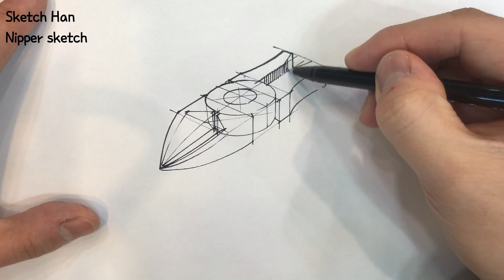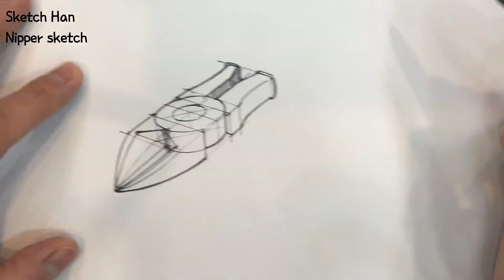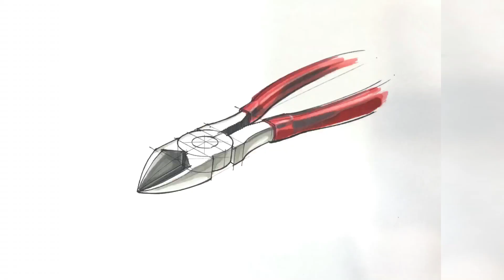How to draw a Nipper / product sketch / 니퍼 스케치 / 제품스케치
[1080 HD VIDEO]
안녕하세요. 여러분.
오늘은 니퍼를 스케치해보았습니다~.
니퍼 스케치는 축이되는 가운데 원기둥을 중심으로
차근차근 투시 방향에 맞게 스케치하시는 것이 좋습니다.

재미있게 시청해 주시고 댓글도 많이 남겨주시기 바랍니다.!!

[2018 스케치팩토리에서 겨울방학 수강생을 모집중에 있습니다.]
소수정원제 수업으로 진행되고 , 제가 직접 한명한명1:1멘토링 방식으로 수업이 진행됩니다.
궁금하시거나 문의주시고 싶으신 분들은
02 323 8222로 전화주시거나

★☆★영상이 마음에 드신다면~^^ 구독 버튼 눌르시는 것도 잊지마세요★☆★

**제품 스케치에 관심있으신 분들 누구나스케치팩토리에서 재미있게 제품스케치를 배우실 수 있습니다~.

'LET'S draw a tape Nipper'

Hello.
I am product design sketcher and owner of Sketch factory that teaches in terms of product design sketch in Korea.

I will show you how to do design sketch.
Let's enjoy product design sketch.
and